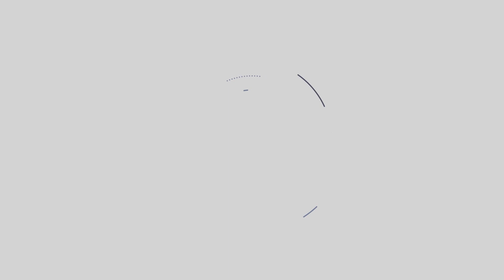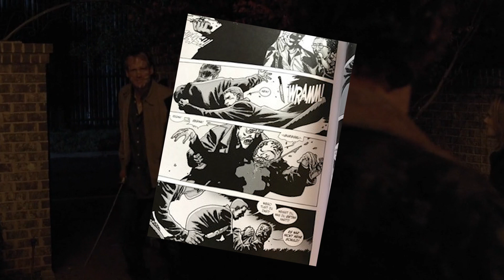THE WALKING DEAD - Vergleich: Comic & Serie | Staffel 5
Yo Leute!
HIER KOMMT DAS XMAS GESCHENK!
Der Vergleich von TWD S5 mit den Comics 11-13!
FROHE WEIHNACHTEN UND EINEN GUTEN RUTSCH!

Wir bieten euch verschiedenen Content, z.B. analysieren wir und machen regelmäßig Recaps & Kritik Videos zu neuen Filmen und Serien.

Natürlich versuchen wir mit unserem Kritikvideos auf relativ aktuelle Filme zurückzugreifen.

Wenn euch unsere Videos gefallen, würden wir uns über ein Like oder Abo freuen.

Jan & Robin
(Konaahrik-Team )